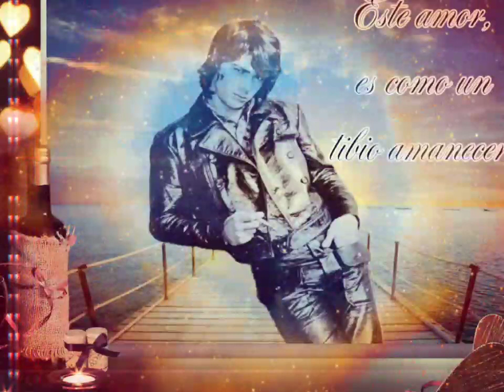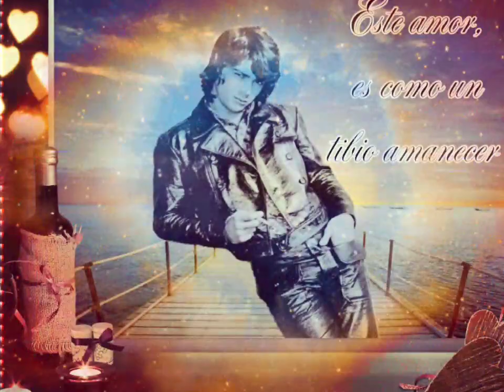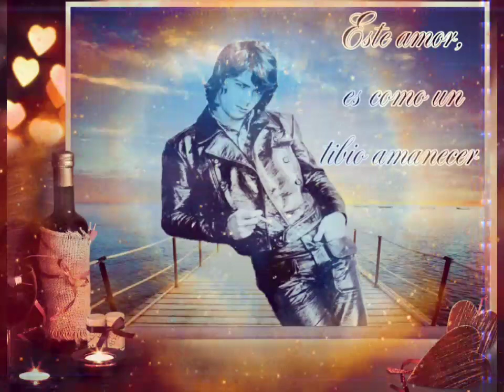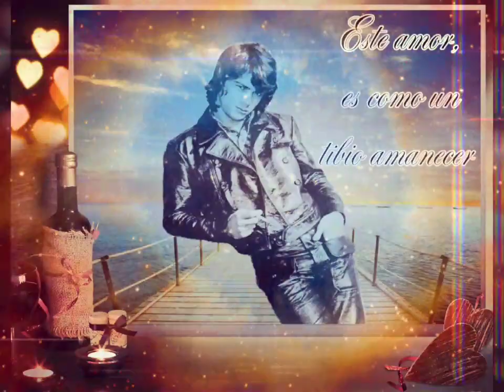Sabú -Este amor es como un tibio amanecer- (1976)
Hola Familia de YouTube, aquí les comparto lo que muchos ya saben es mi tema predilecto en la voz del gran Sabú. Esa letra, esa melodía que desgarra lo más profundo de mi ser y hace que me transporte  y me eleve a otras dimensiones.
-Este amor es como un tibio amanecer- (1976).